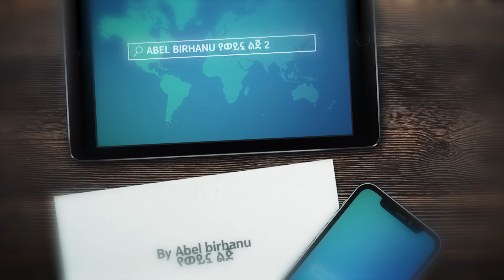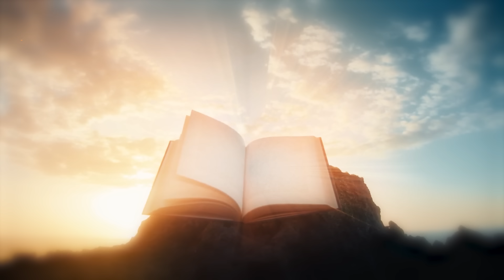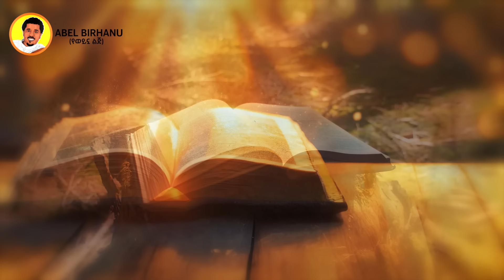ለማመን የሚከብድ ተዓምር ያየችው ሴት አስገራሚ መጨረሻዋ